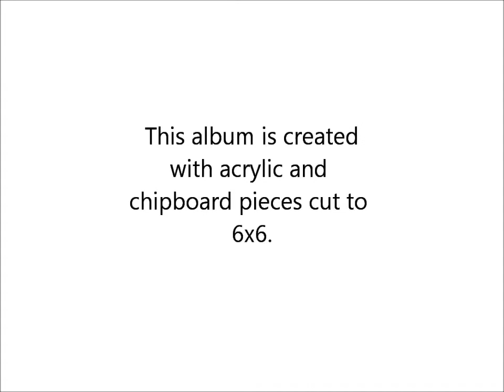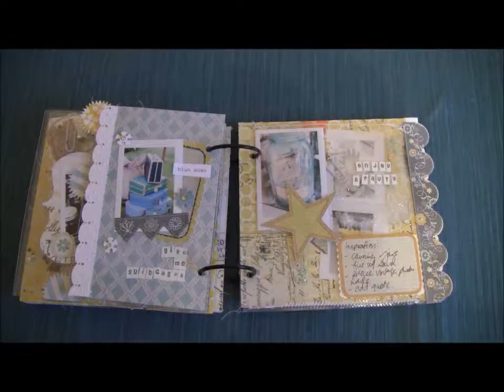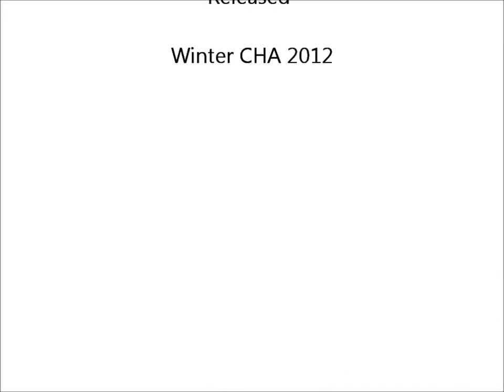XO Mini Album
Pink Paislee acrylic album created with Indigo Bleu